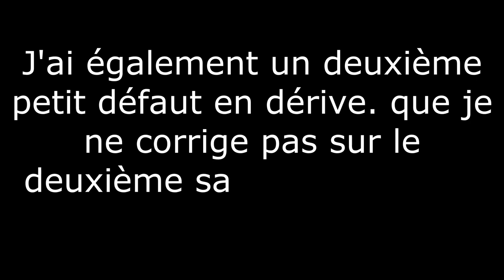Analyse et décorticage Brevet B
Aujourd'hui, on s'attaque au premier brevet pour lequel vous aurez besoin de resauter avec un instructeur et bosser pas mal de choses en l'air ; le Brevet B. Ensemble on décortique les critères de validation de ce dernier, pour ensuite faire une analyse de mes 2 sauts de validation de brevets B et voir ce que l'on peut en tirer.